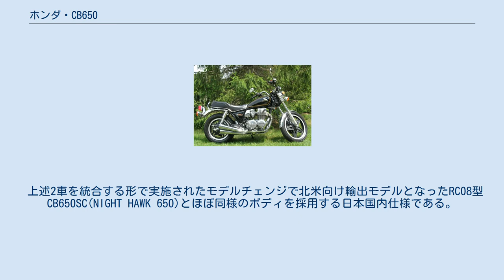ホンダ・CB650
ホンダ・CB 」 ホンダ・CB650 CB650（シービーろっぴゃくごじゅう）は、かつて本田技研工業が製造・販売していたオートバイである。
 1979年1月にドリームCB550FOUR-Kがフルモデルチェンジする際に排気量拡大を同時に行い車名を変更した大型自動二輪車である。
車名からはドリームならびにFOURのペットネームは消滅したが、引き続きダブルクレードルフレームに空冷4ストローク2バルブSOHC4気筒エンジンを搭載する。
 派生車種もふくめて日本国内のみならず欧州・北米にも輸出されたが1985年までに生産終了した。
 本項では日本国内向けモデルについて解説を行う。
 CB650 輸出仕様車 1979年1月17日発表、同月18日発売。
型式名RC03。
 上述したようにドリームCB550FOUR-Kのフルモデルチェンジ車であり以下の変更が実施された。
 生産目標は月産4,000台でそのうち国内向けは200台と設定されたほか、都道府県警察向けに白バイ仕様へ一部変更したCB650Pの製造納入実績がある。
 CB650カスタム 輸出仕様車 1980年2月27日発表、3月1日発売。
型式名RC05。
 当時流行したアメリカンタイプ仕様でフレームを新規に設計しなおしたことから型式こそ別となるが、搭載されるエンジンはCB650と同じRC03E型でスペックも一致する。
このほかマフラーが4本出しタイプに変更された。
 1981年3月18日発表、同月19日発売で以下のマイナーチェンジを実施。
 1982年1月14日発表、同月15日発売。
車名のLCはLuxury Custom（ラグジュアリーカスタム）の略である。
 上述2車を統合する形で実施されたモデルチェンジで北米向け輸出モデルとなったRC08型CB650SC(NIGHT HAWK 650)とほぼ同様のボディを採用する日本国内仕様である。
 上述2車からの大きな変更点はエンジンの黒塗装化ならびに前輪ディスクブレーキのダブル化が実施された。